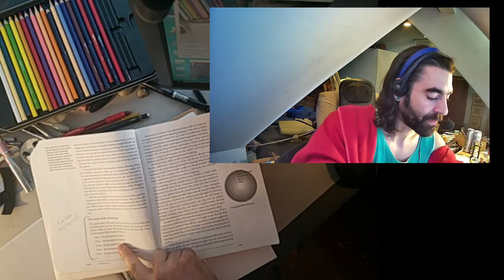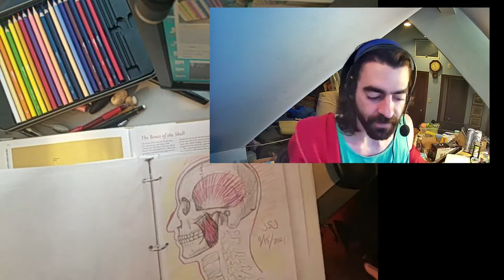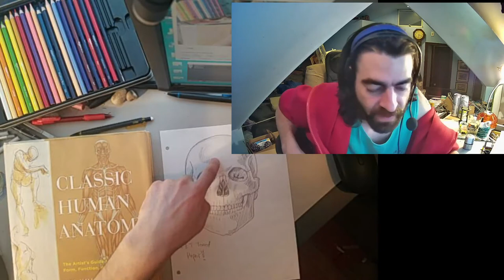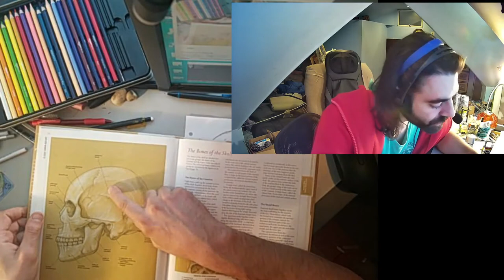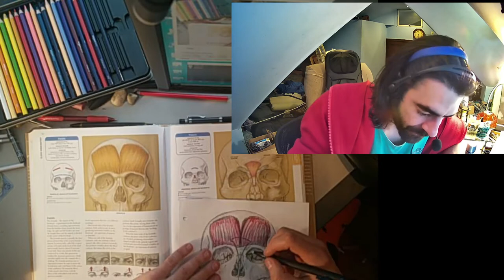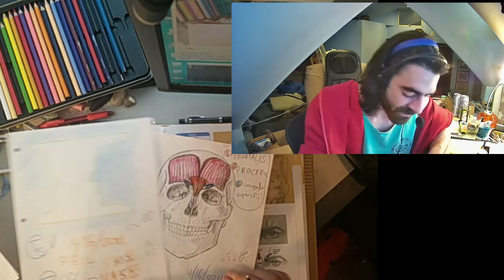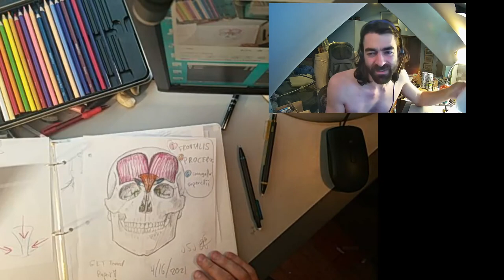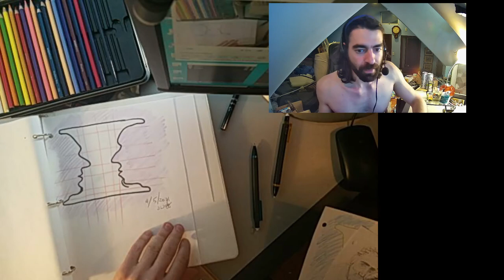Figure Drawing Classroom: Anatomy~ Frontalis, Procerus, & Corrugator Supercilii ~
^ ^  Yes, that one ^ ^
Art Class Every Day Rain or shine
Portrait drawing is one of the highest forms of art =]
We can learn step by step, how to get to that point, so join me in our journey!
Today we are focusing on the muscles in the face =]